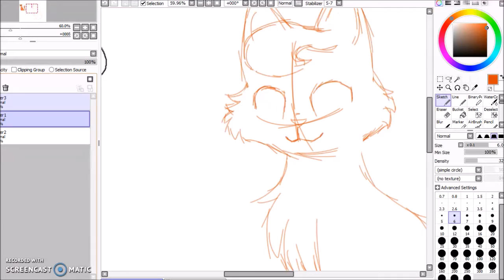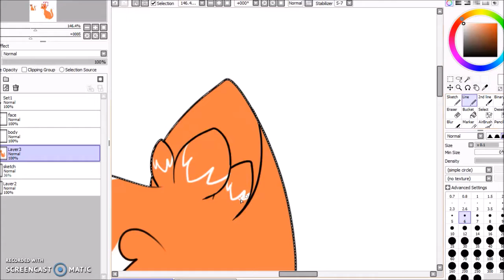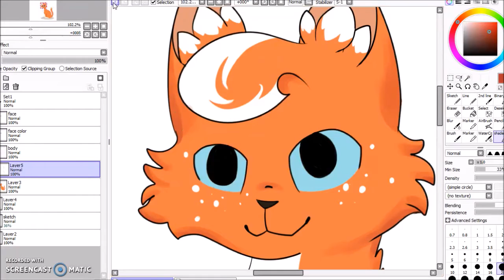♥SPEEDPAINT Re Draw 1 Year Difference♥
This was the VERY first drawing I ever did digitally and I have to admit its pretty terrible so I decided to re draw it and see the difference.

I haven't uploaded in a awhile cuz sai failed on me. I was working on a map part but I dropped cuz thats when sai broke. and I finally got it working so yay